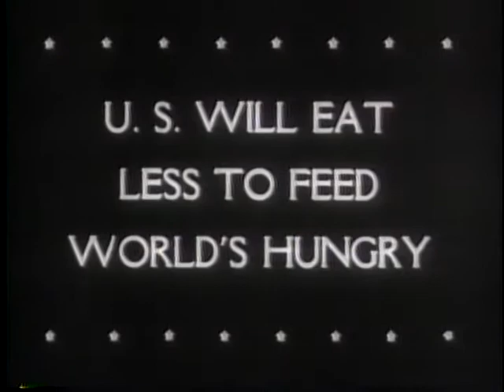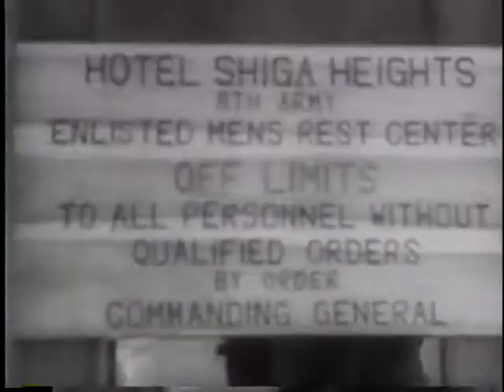SHANGHAI HAILS CHIANG KAI-SHEK [ETC.]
SHANGHAI HAILS CHIANG KAI-SHEK [ETC.] - National Archives and Records Administration 1946 - ARC 39104, LI 208-UN-197 - DVD Copied by J. Williams.  Series: Motion Picture Films from "United News" Newsreels, compiled 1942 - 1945.  Part 1, Chiang deplanes, is greeted by Gen. Wedemeyer, and cheered in the city. Part 2, Japanese Gen. Homma is tried and sentenced to death by the U.S. Military Commission in Manila. Part 3 shows food conservation leaders: Hoover, Truman, Herbert Lehman, Henry Wallace, Eric Johnston, and Henry Luce. Sec. Anderson asks Americans to help. Part 4, soldiers ski at the 8th Army Enlisted Men's Rest Center on Honshu Island (Japan). Part 5, a concrete house is built by pouring cement into a large mold. Part 6, Hirohito tours Honshu Is. He watches U.S. occupation forces delouse Japanese and visits a hospital. Part 7 shows boxing in the Golden Gloves Tournament in Madison Square Garden.